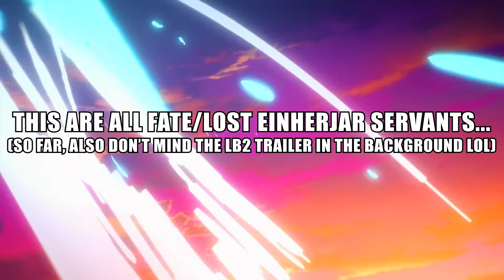ALL FATE/LOST EINHERJAR SERVANTS! 🥶 (so far)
Day 24 of Fate/Grand Order having no content worth to cover, today I decided to make a video with all the servants from one of the newest Fate series, Fate/Lost Einherjar, hope you enjoy the video! 😈
This light novel seems amazing and has one of the best servant cast I have seen in any Fate series, I really hope we can get the second volume of this light novel this year because I want to see more of this servants, especially from Sinfjötli, Ragnar and Odin! 🔥
Anyways, which servant from Fate/Lost Einherjar is your favorite? 👀